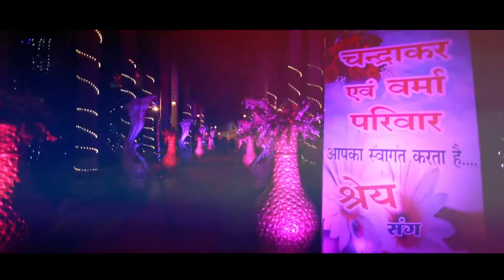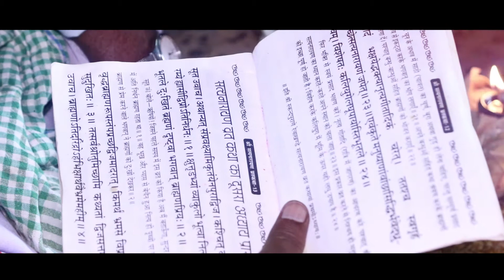Shry & Sadhana - Kajal Digital Studio Durg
Kajal Digital Studio was established in year 1989 and is located in Durg. Light comes and goes, what remain are expressions, gestures, postures, the play of light & shade and a profusion of colours - slivers of magic, caught in Studio Photo Vision. Kajal Digital Studio, where Creativity, Quality and Passion breathes every moment. We bring the best of photography world to you, in the most professional and enjoyable ways. Our photography goes beyond technical expertise to get that perfect shot. We at Kajal Digital Studio have a very methodical and magical approach towards making each client open up for the shoot. Our creative head is one of the ginest and most sought out wedding photographer in Chhattisgarh, and a Master of Candid Photography.